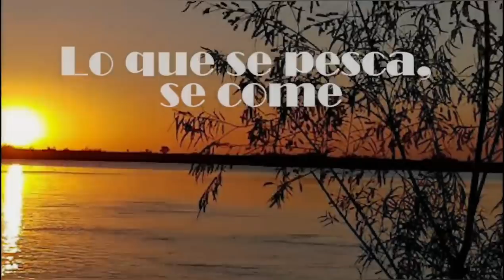Fatay de pescado - empanadas árabes de pescado - receta de tararira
Hola a todos !!! Hoy salen fatay o empanadas árabes de pescado , hoy Tararira.
No se imaginan lo ricas que son , y lo bueno que pueden usar cualquier pescado despinado.
Buen provecho 😋!!!

Si todavía no tienen la gorra, las remeras y el delantal del canal les dejo el link para que lo puedan conseguir:

MATERIA DE VINOS :
oferta para suscriptores , comprando una caja de vinos a elección.. 1 BOTELLA DE REGALO !!

Casa de pesca EL DELFIN
Av. Directorio 1874

NUEVO MILENIO ( PESCA Y CAMPING)
Av. Juan B. Justo 3836 CABA

Cortina musical:
Daniel legazcue